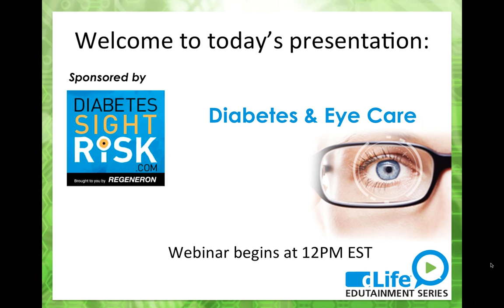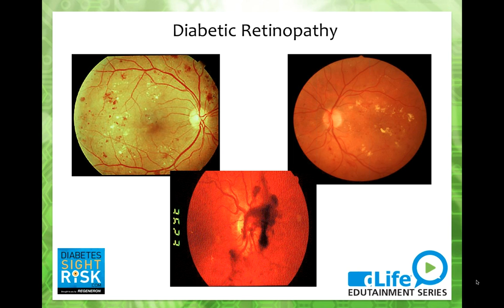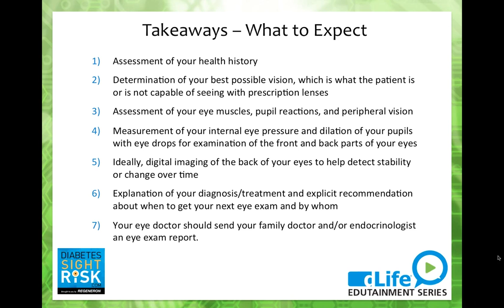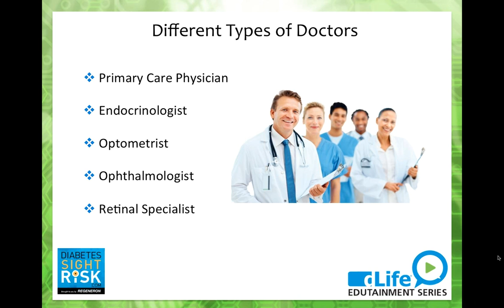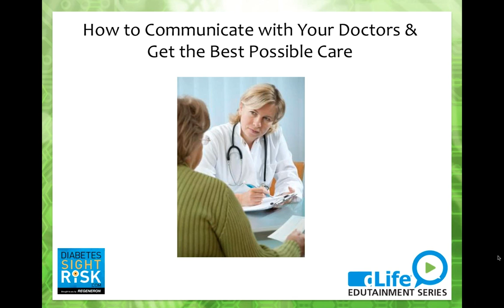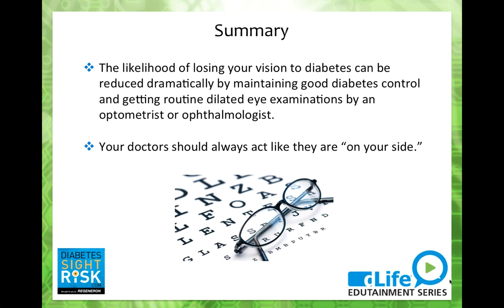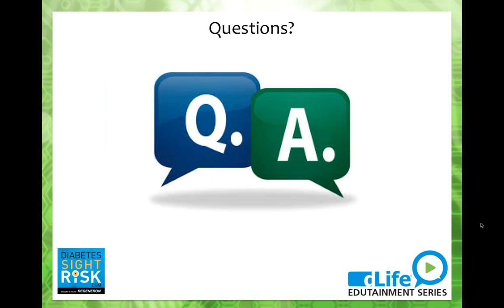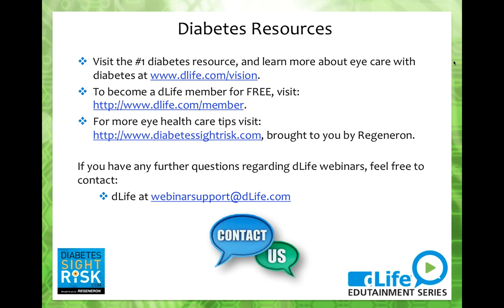Diabetes & Eye Care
The vast majority of people with diabetes will eventually develop diabetic eye disease, which can lead to severe vision loss or even blindness. Diabetes is the leading cause of blindness among adults between the ages of 20 and 74, yet eye care is one of the most commonly overlooked and misunderstood complications of diabetes.

Optometrist and dLife Columnist A. Paul Chous, MA, OD, FAAO leads an eye-opening discussion with endocrinologist Mandeep Brar, MD of Abrazo Health Systems, and retinal specialist Charles Wykoff, MD, PhD, of Retina Consultants of Houston, about the affects of diabetes on the eyes and the steps you should take to protect your vision. (Originally aired April 2015)